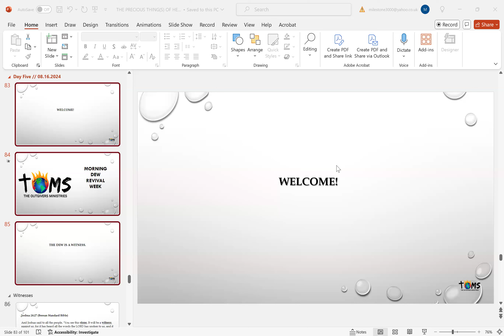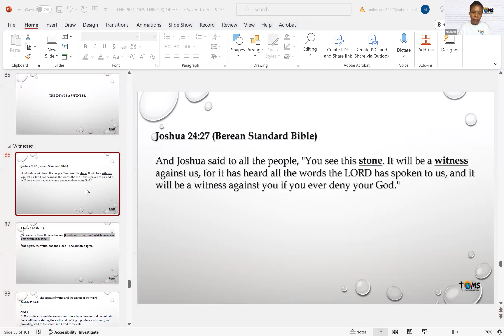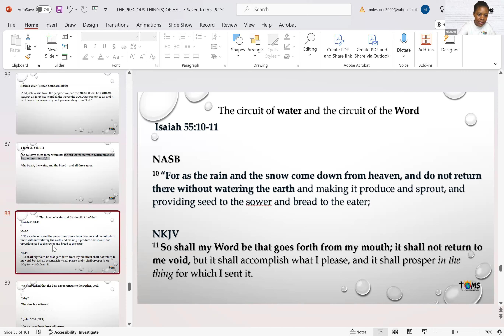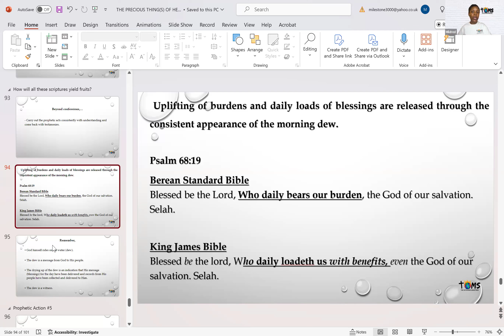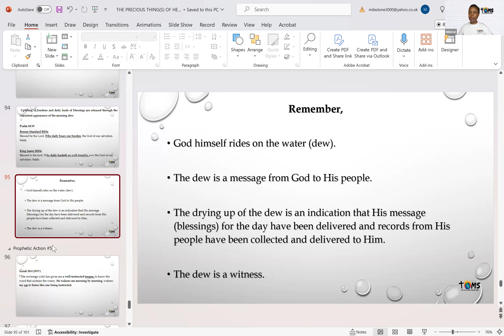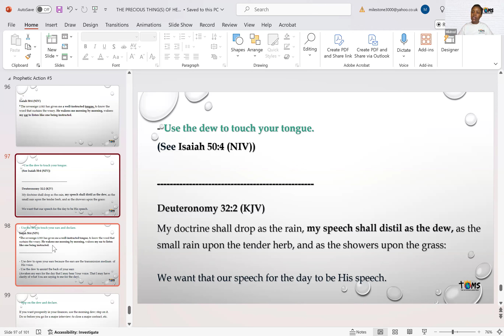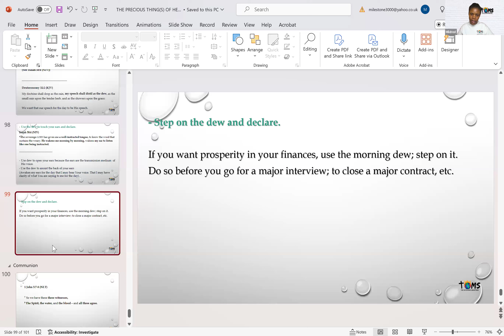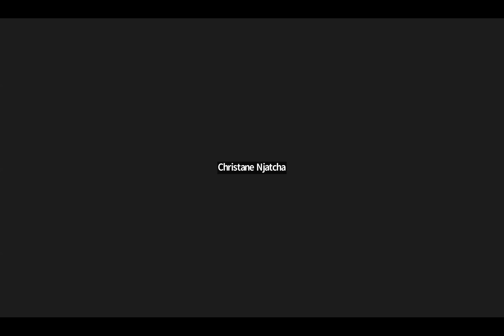08.16.2024 // Morning Dew Revival // The Precious Things of Heaven (The Dew) // Deut. 33:13 // Day 5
Song